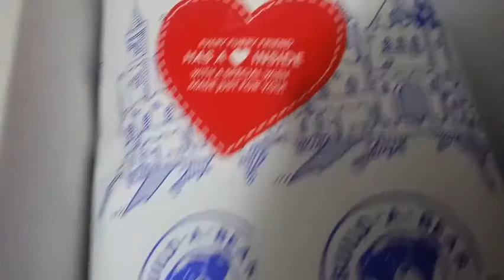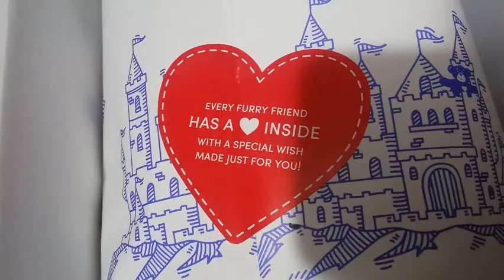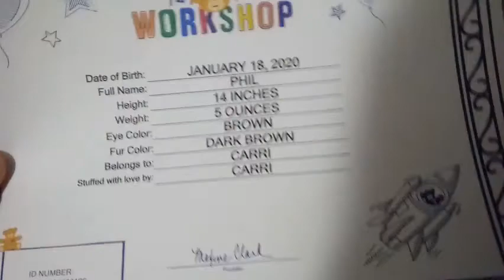Build A Bear Groundhog, Phil